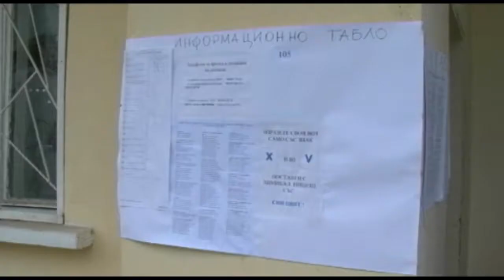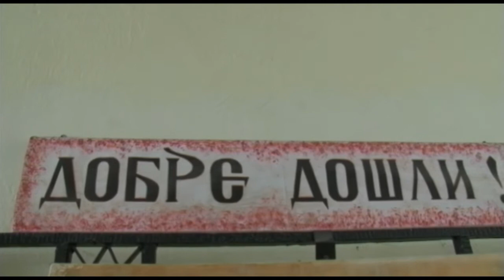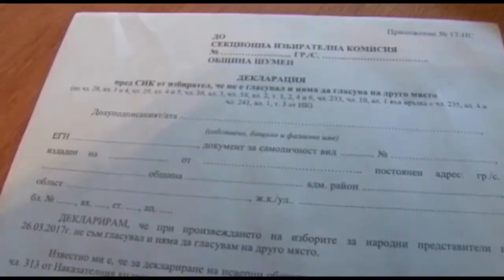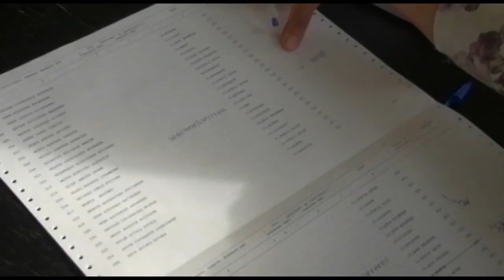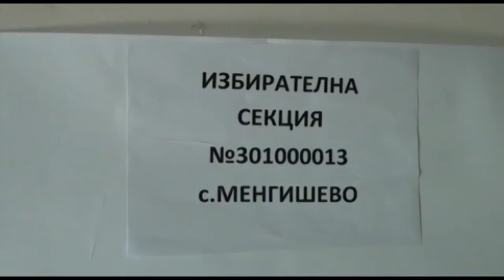Изборно студио 18 ч.